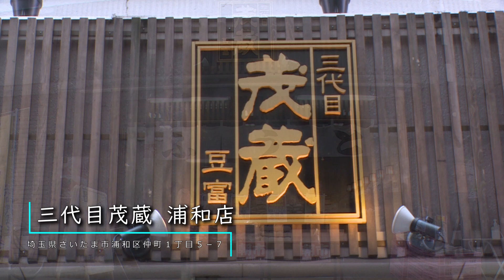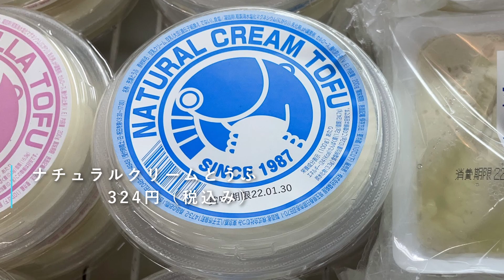すいーつ図鑑 File.50「豆腐まるごとティラミス」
情報番組 マチコミ 内 火曜日不定期放送コーナー　すいーつ図鑑File.50

【店名】
三代目茂蔵
【住所】
〒330-0062
埼玉県さいたま市浦和区仲町１丁目５−７
【図鑑登録すいーつ】
豆腐まるごとティラミス

浦和駅ほど近くにあるお豆腐屋さんです。
お豆腐はもちろん、豆乳やお豆腐を使ったスイーツなど様々な種類の商品を取り扱っております！